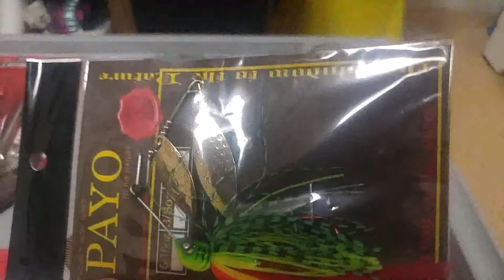볼락웜 농어,삼치용 메탈지그 택배옴 워킹루어낚시